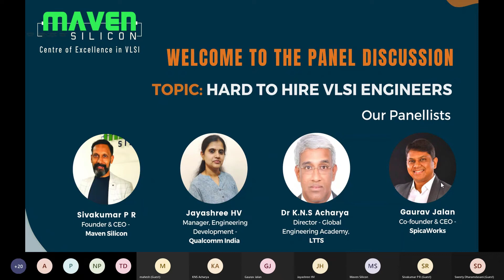Panel Discussion - Part 6 - Hard-to-Hire VLSI Engineers | Maven Silicon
Presenting you the part 6 of the Panel Discussion on one of the major global issues for the semiconductor industry: ''Hard-to-Hire VLSI Engineers."

Explore this refreshing interaction of the Semiconductor industry experts on how they hire the right Engineering talents and how they upskill them!